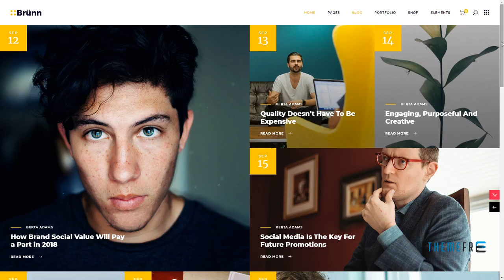BrÃ¼nn - Creative Agency Theme Arnie Meztli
Compatible With Visual Composer 5.1.x, WooCommerce 3.4.x, WPBakery Page Builder 5.5.x

 Columns 4+

 Layout Responsive